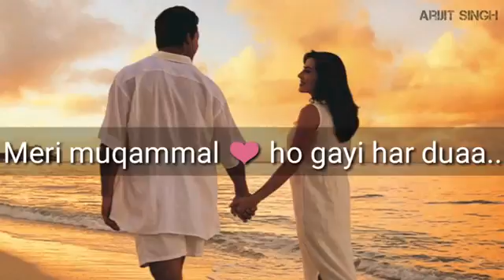My love songs chanbasha 7 86(13)